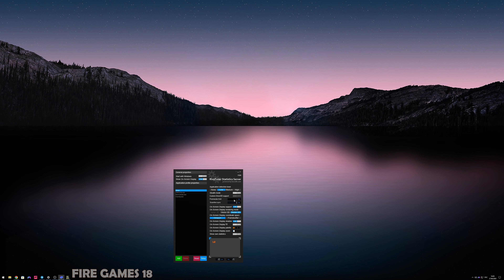тест nfs most wanted в 4к на RX 580